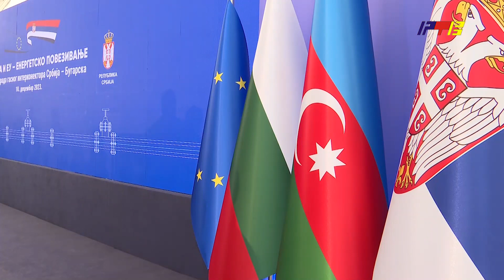Gasovod će doći i do Vranja / RTV Vranje / 11. 12. 2023.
Gasovod će doći i do Vranja